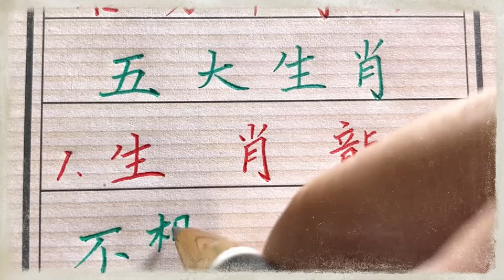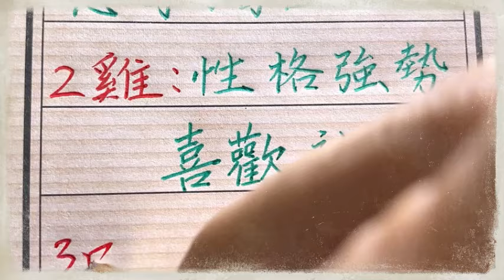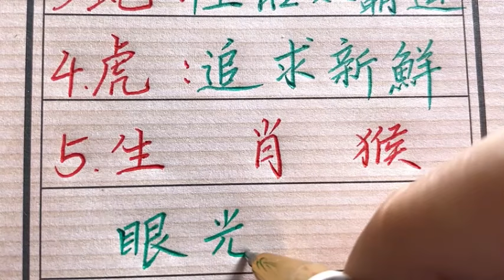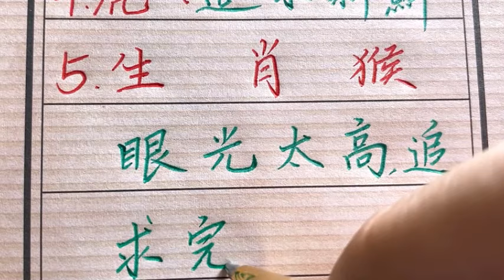一不小心就单身生肖是你吗！